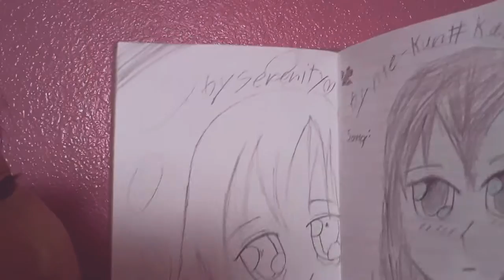Anime Fan Art Join the group now!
Pls can we get this voice to 8 likes